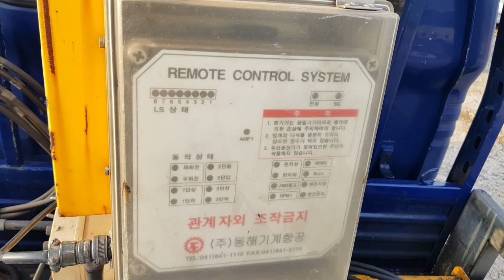289669/bongo sky lifting machine/10 meters/ 2 remote controls/ renew carriage